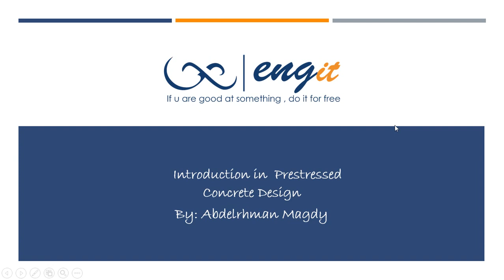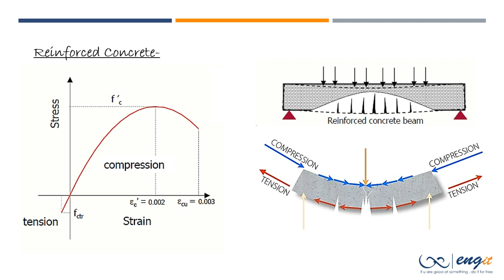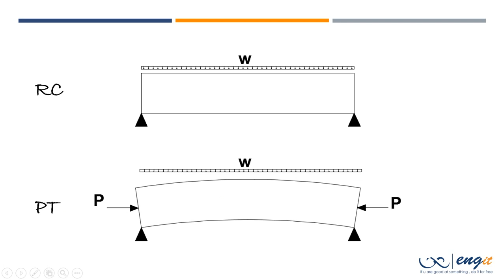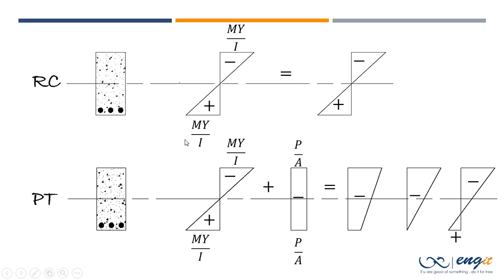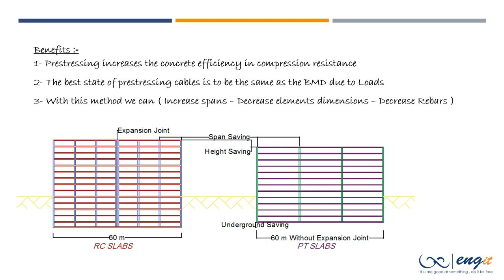Session (1) Main concept of Pt. Concrete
By Eng.Abdelrahman Magdy